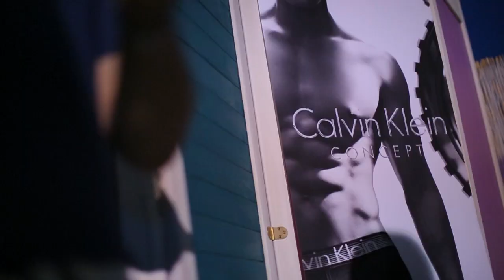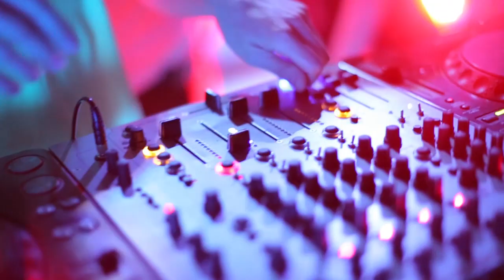The Roof Sunset Party_Made in Italy Djs Giacomo Pellegrino & Steve Troiani